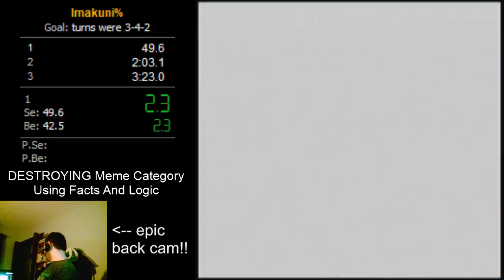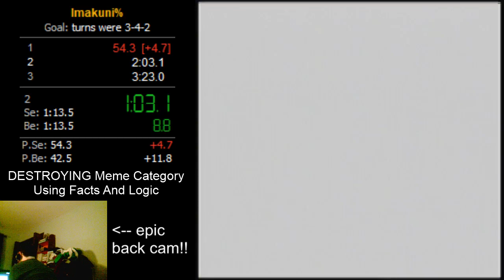[ext] Pokemon TCG Imakuni% in 2:57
WR as of 7/4/2021
I've made this WR Public to make it easier for anyone that wants to see it to find it. My PBs and some meme WRs are Unlisted in my channel playlists.